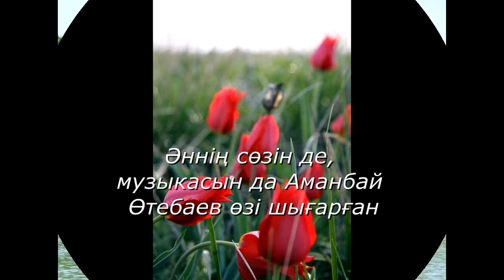"Жұмазия, Гүлназия"-ән Song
Сыр бойына белгілі әнші-сазгер Аманбай Өтебаевтың көпшілікке танымал әні. Орындаушы - автор.
Song